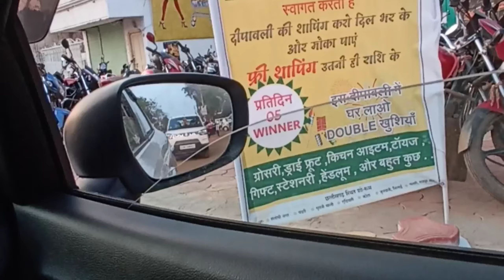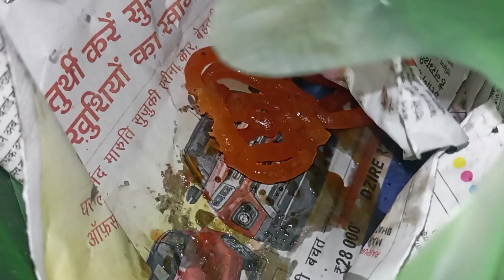saraipali market in diwali 🥳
happy diwali gys